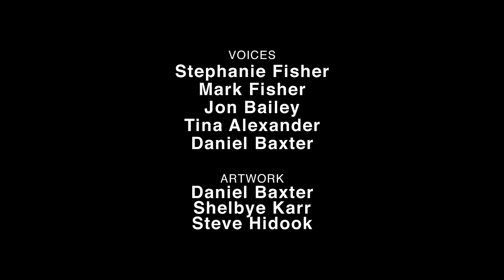How Jurassic World Fallen Kingdom Should Have Ended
FOLLOW HISHE!